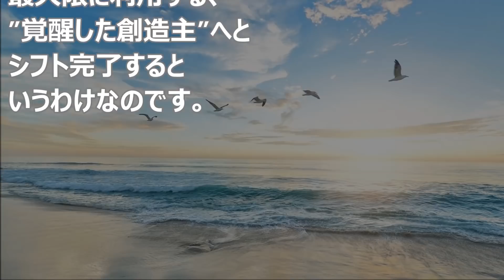バシャール：完了